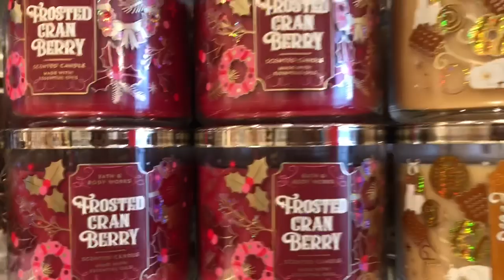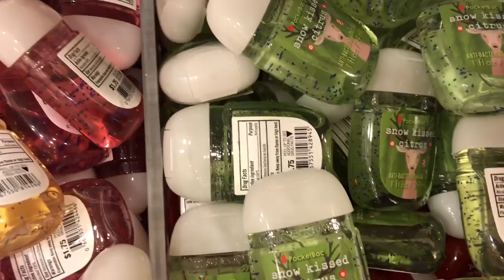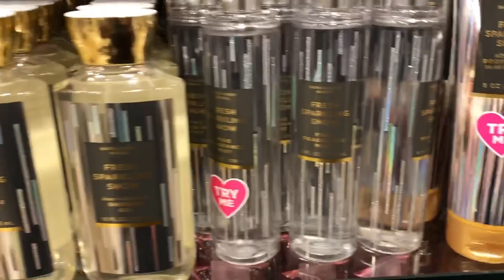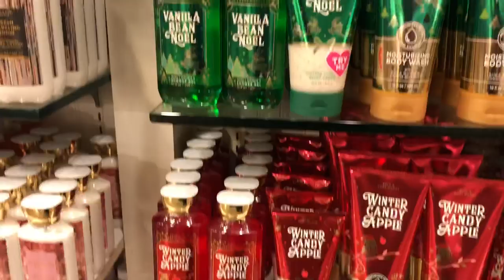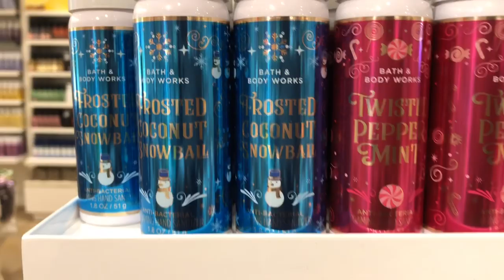Bath & Body Works Land of Sweets + Winter 2019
Hey Guys! The Bath and Body Works Winter Display is in Full Swing ! Come take a look!

Always look for the best Cashback ! Here are my top 3 sites!

FAQ
What Camera do I use ? CanonT5i
♡ S N A P C H A T TMR2886
♡ V L O G tinasworld

Hi I'm Tina Marie with Tru Meaning of Radiance , I'm glad you came across my video,Make sure to check out my collection of videos. you'll find  beauty tips, tricks,hacks and the bomb  on everything from top high end cosmetics , drugstore makeup, and the beauty supply store. Whether you're wanting to know how to ball on a budget or looking for a new product review, tutorial, hauls, Plus size clothing try on,  or maybe can I say Random  giveaway, and even some crazy kids along the way. I welcome you to my youtube Family!